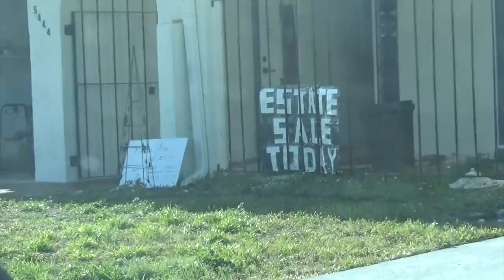Garage Sales 03/29/19 Hunting With Payne Train!